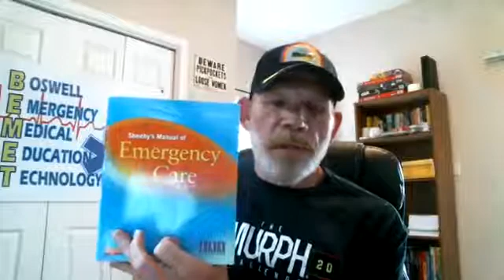CEN Practice Question 881-Discussion and explanation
An 8 year old victim of severe trauma is being cared for.  The child is unresponsive and unstable due to suspicion of massive internal bleeding.  The attending physician has initiated orders to begin a massive transfusion protocol.  The parents are refusing this based on religious preferences.  Which of the following should be anticipated to be done?

a) complete an incident report
b) provide the family with a do-not-resuscitate form
c) provide comfort measures only
d) initiate the massive transfusion protocol

ANSWER: d) initiate the massive transfusion protocol
If a minor presents with a life threatening emergency and standard, sound care is available, it should be given.  Adults have autonomous rights, but they cannot be imposed on a minor in a life or death emergency.  There are numerous examples of case law including the US Supreme Court (Prince vs Massachusetts) that held that parental rights are not absolute and even in cases of religious beliefs, the child's well-being is paramount.  An incident report would possibly be completed at a later point, but it carries no implication to the care issue at hand.  Do not resuscitate is a physician’s order indicating what particular life support measures would be done or withheld.  This would only apply as a decision guiding form when the heart has stopped.  Providing comfort measures applies to those patients who are expectant or terminal.

Mark Boswell
APRN, CEN, CFRN, CTRN, CPEN, TCRN, SCRN, NREMT-P, EMT-T
Boswell Emergency Medical Ed Tech (B.E.M.E.T.)